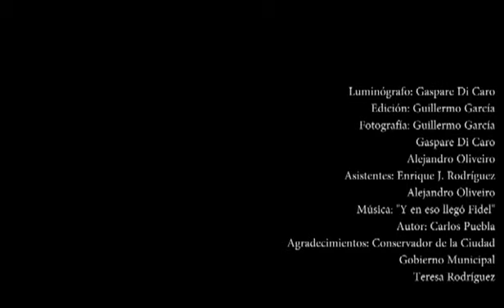Luminografía Santiago de Cuba, Adelante Como Antes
Luminopgraphie realiser le 19 mars 2016 sur la facede de la Mairie de  Santiago de Cuba.
Réaliser depuis l'atrium de la cathédrale situer en face.
Les images rendent hommages aux héros de la revolution.